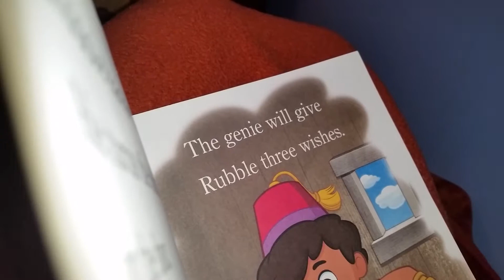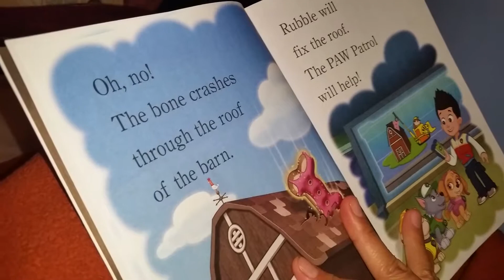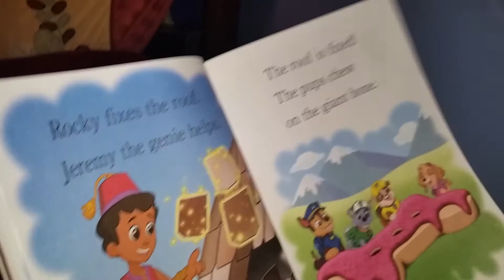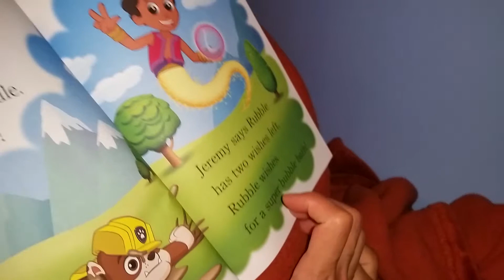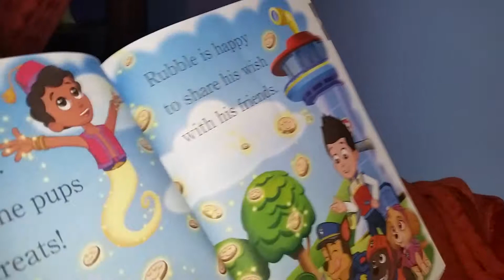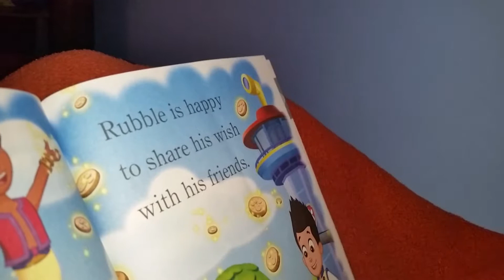Step into Reading (Step 2) Nickelodeon Paw Patrol' Rubble's Big Wish (read aloud )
This is my 4 year old son reading aloud Nickelodeon Paw Patrol' Rubble's Big Wish. Step 2 reading with help Step into Reading.